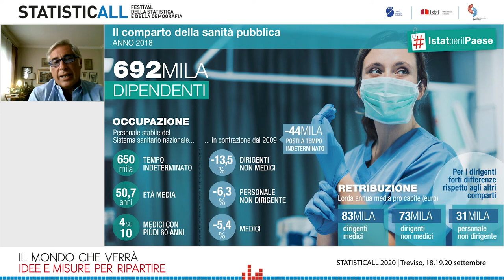Le infografiche raccontano: la sanità pubblica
DataWebTelling
Incontri sulla rete per capire come la statistica aiuta a conoscere quello che accade.
Alessandro Solipaca, Istat.